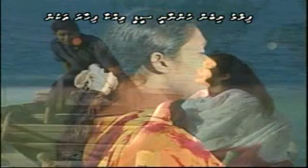Naaummeedh Trailer converted